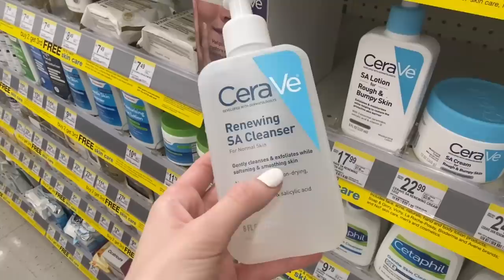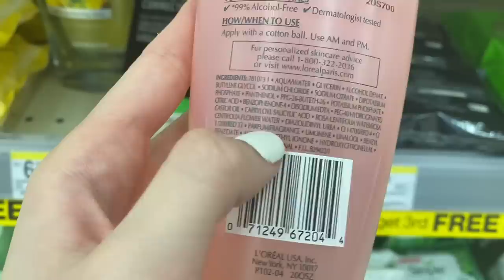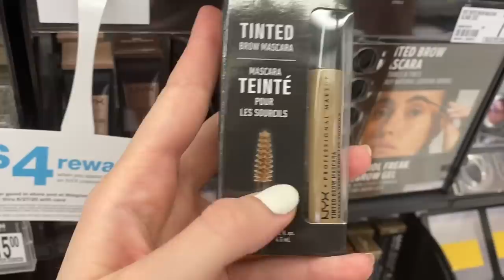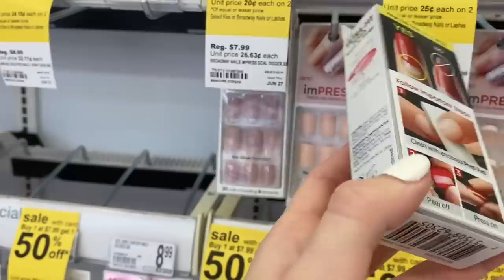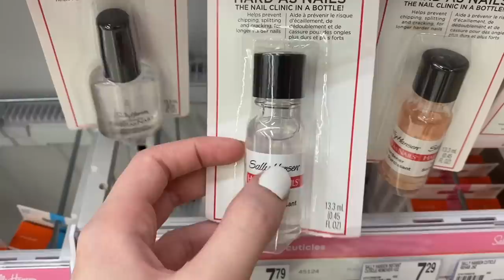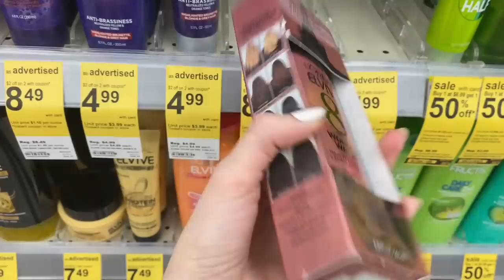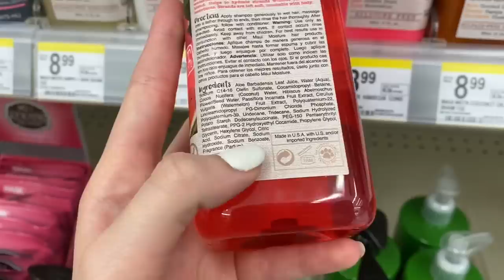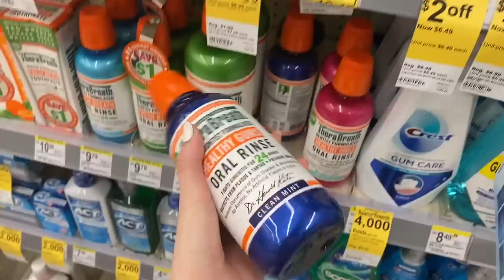VLOG NO WALGREENS🇺🇸FARMACIA NOS EUA - Fefe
oie, hoje resolvi trazer um vlog mostrando a farmacia aqui nos EUA, que é bem diferente da do Brasil, e mostrei tambem meus produtor favoritos e os que eu menos gosto!
Espero que voces gostem! Me digam se gostam desse estilo de video tambem!
(lembrando que é sempre bom consultar um dermatologista pra saber o que é melhor pra sua pele)

obrigada pelos 150k inscritos, amo voces!